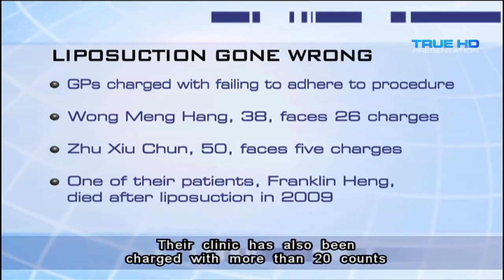Liposuction went wrong - 13Nov2013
SINGAPORE: Two general practitioners, who were banned from performing liposuction after the death of a patient, were on Wednesday charged with failing to adhere to proper procedures.

38-year-old Wong Meng Hang and 50-year-old Zhu Xiu Chun are accused of breaching the Hospitals and Medical Clinics Act between November 2008 and August 2009.

Wong faces 26 charges, while Zhu is accused of five.

The alleged breaches include failing to allow a seven-day cooling period to patients who underwent liposuction, failing to obtain a post-discharge 3-month feedback of patients, as well as performing liposuction on patients who each had a body mass index of more than 28 at their TLC @ Orchard Clinic.

In 2009, 44-year-old Franklin Heng died after the two doctors performed liposuction on him.

The doctors were then banned from performing the procedure.

A lawsuit was filed and it is understood the two doctors are to compensate Mr Heng's family.

The amount has not been decided.

At that time, the clinic was known as Reves Clinic.

It has since been renamed Yume Aesthetic & Medical Clinic.

At the courts on Wednesday, the clinic was also charged and is accused of 21 counts of allowing Wong and Zhu to perform liposuction on patients without the assistance of a qualified medical professional.

The maximum penalty for the breaches is a two-year jail term and S$20,000 fine on each count.

Subject: Two GPs charged with failing to adhere to proper procedures